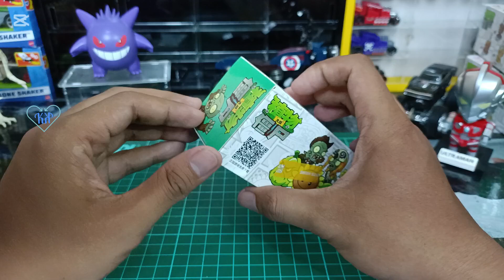Unboxing dan Rakit Brick Mini Boss Plant vs Zombie | oh!some Indonesia | Future World | bukan lego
hari ini koleksi mainan yang kita unboxing dan rakit brick plant vs zombie dari KKV